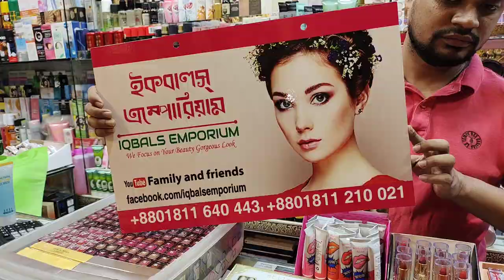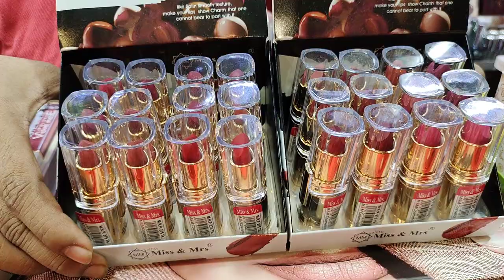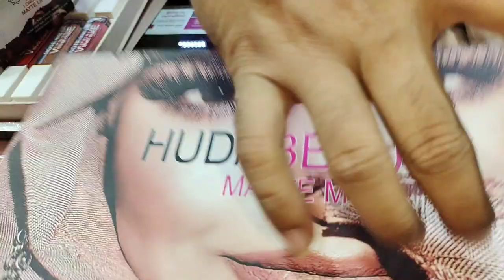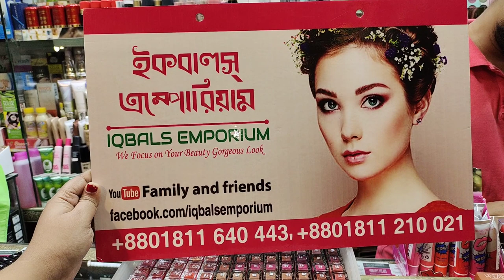জানুন দুনিয়ার সব ব্রান্ডের লিপস্টিকের দাম/Lipstick price in BD